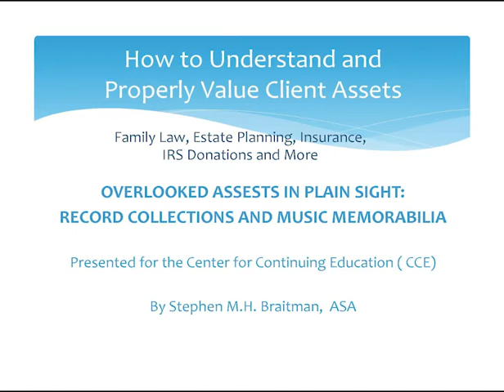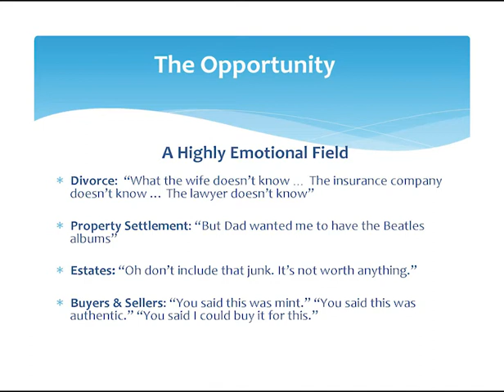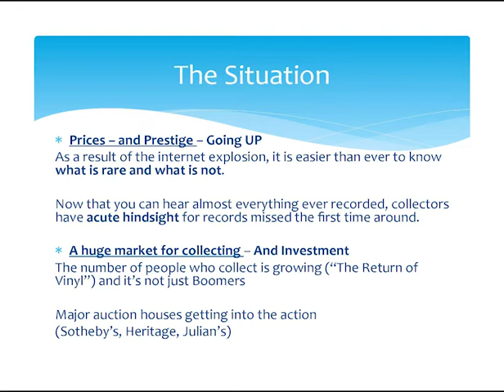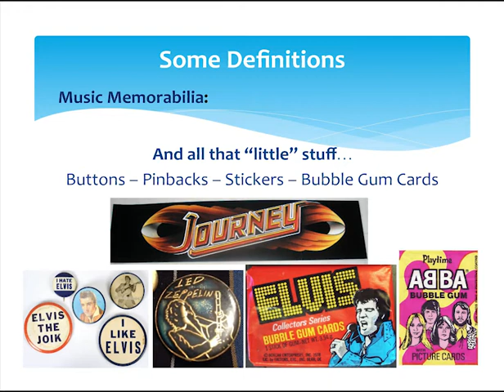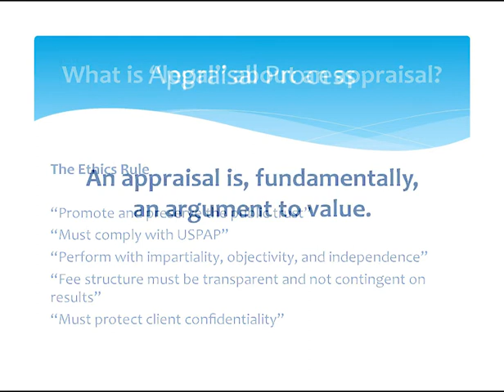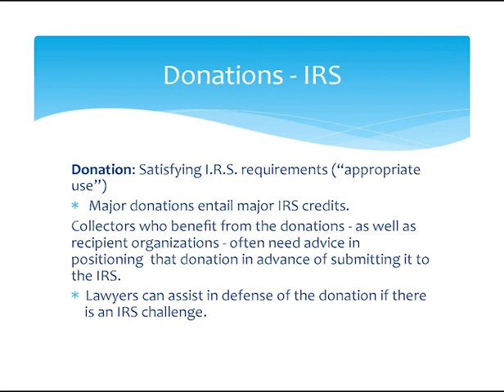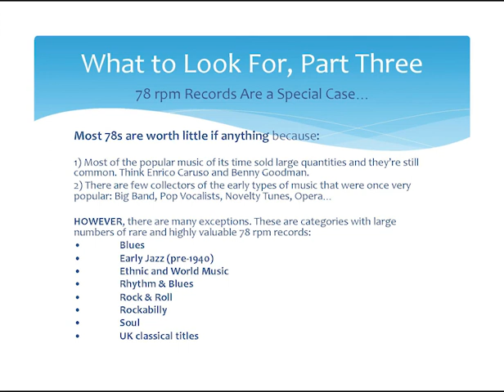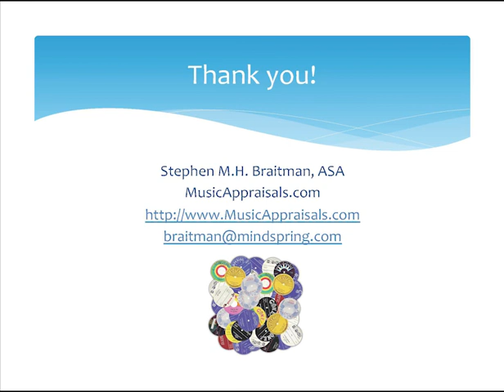How to Understand and Properly Value Client Assets